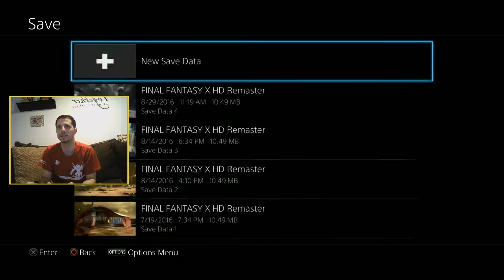Final Fantasy X HD Remaster Playthrough pt146